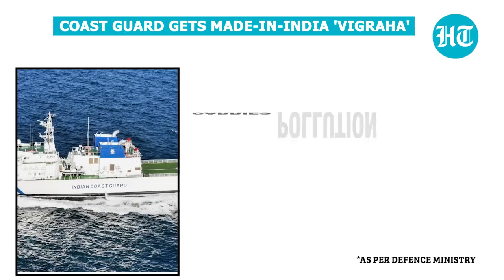Coast Guard's new made-in-India ship with Bofors gun, can carry chopper & high-speed boats | Watch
In a major boost for the government's 'aatmanirbhar bharat' campaign, the Indian Coast Guard received a new made-in-India ship on August 28. Defence Minister Rajnath Singh commissioned 'Vigraha' at a ceremony in Chennai. The offshore patrol vessel has been designed and built by India's Larsen & Toubro Ship Building Ltd. It is equipped with advanced radars, Bofors guns, and can carry a twin-engine helicopter, and 4 high-speed boats. It also has equipment to control oil spills at sea.